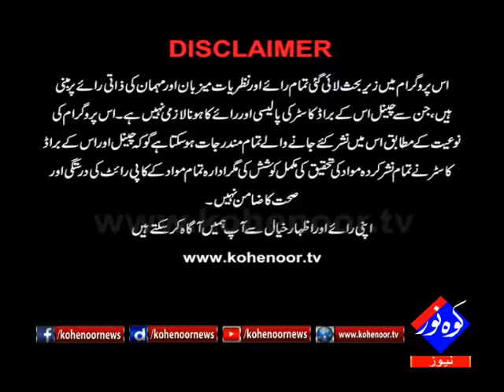Pakistan Ki Awaaz 07 02 2018